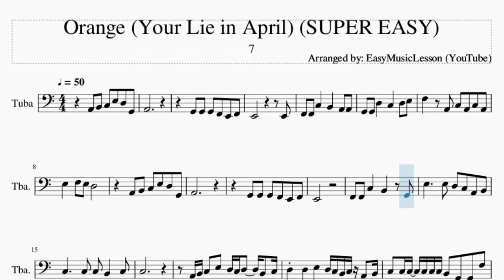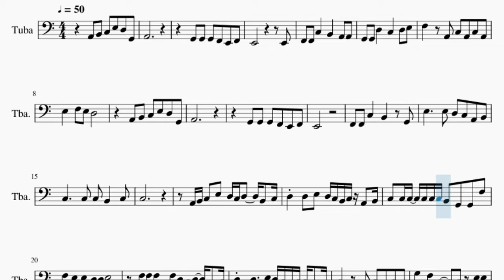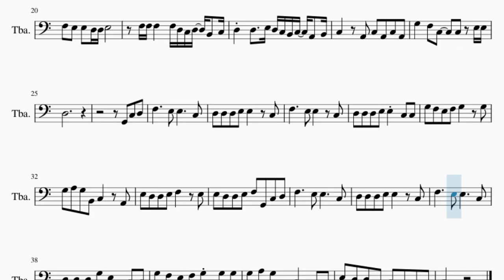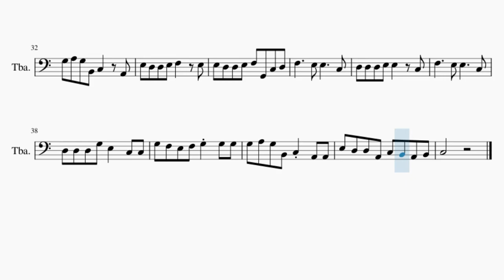SUPER EASY Tuba Sheet Music: How to play Orange (Your Lie in April) by 7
Comment and let us know how the videos have helped you. It keeps us going! :)Here is a sheet music/tab video on the song Orange (Your Lie in April) (SUPER EASY) by 7 on the tuba. A tuba sheet music arrangement which is transposed to notes that are easily played by tuba, for the song Orange (Your Lie in April) (SUPER EASY) by 7.

EasyMusicLesson2 teaches you to play the your favorite instrument, through well-arranged sheet music so that you too can learn how to play Orange (Your Lie in April) (SUPER EASY) by 7 on the tuba as fast as you can. A tuba sheet music with backing tracks to help your play the song better.

Chords of Tuba arrangement:
A Min   F Maj   G Maj   C Maj   G Maj   F Maj   G Maj   E Min
A Min   D Min   G Maj   A Min   F Maj   G Maj   C Maj   G Maj
F Maj   G Maj   E Min   A Min   D Min   G Maj   C Maj   F Maj
G Maj   E Maj   A Min   F Maj   G Maj   C Maj   D Min   G Maj
E Maj   A Min   F Maj   F Min   G Maj   G Sus 4   G Maj   C Maj
E Maj   A Min   G Min   C Maj   F Maj   G Maj   E Min   A Min
D Min   G Maj   C Maj   E Maj   A Min   G Min   C Maj   F Maj
G Maj   E Min   A Min

Melody notes of Tuba:
A2 B2 C3 E3 D3 G2
A2
G2 G2 G2 F2 E2 F2
E2           E2
F2 F2 C3   B2   A2 A2
G2 G2 D3   C3   D3 E3
F3   A2 C3 A2 C3 A2
E3   F3 E3 D3
A2
E2
F2 F2 C3   B2   G2
E3     E3 D3 C3 A2 B2
C3     C3 C3 B2   C3
C3
A2 B2 C3 E3 D3 C3 D3   B2 C3
D3 D3 E3 D3 C3 B2 C3 A2 B2
C3 C3 C3 C3 C3 C3 B2 G2 G2 F3
F3 E3 E3 D3 D3 E3
F3 F3 F3   F3 D3 C3 D3 B2 C3
G3   F3 C3   C3 E3 E3
D3
D3 D3 D3 E3 E3   C3
F3     E3 E3   C3
D3 D3 D3 E3 E3 C3 C3
G3 F3 E3 F3 G3   G3
G3 A3 G3 B2 C3   A2
E3 D3 D3 E3 F3   E3
E3 D3 D3 E3 F3 G2 C3 D3
D3 D3 D3 G3 E3   C3 C3
G3 F3 E3 F3 G3 G3 G3
G3 A3 G3 B2 C3 A2 A2
E3 D3 D3 A2 C3 B2 A2 B2
C3